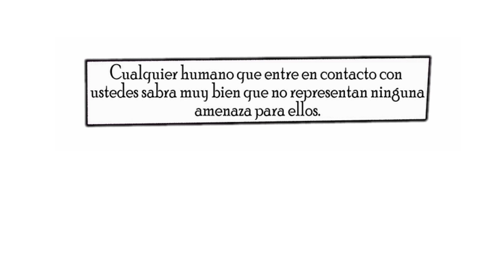[Emmy The Robot] CAP #10 Obsoletos | ComicDub Español Latino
En este momento se supone que debería estar acabando mis proyectos finales que me faltan, pero decidí que hoy toca capitulo de Emmy, ya que en serio, ha pasado un tiempo desde el capitulo 9 de la robotwaifu.

La verdad en lo que tengo de vacaciones voy a tratar de subir lo que ya tengo de Emmy (como unos 5 capítulos más realmente), y ya lo demás será con la traducción oficial de Dominic Cellini,  pero hasta entonces, seguiré con esta traducción hasta el Capitulo 15 uwu

•|Voces|•
-Emmy ( @LaMusumeFecha  )
-Ms Bradburry ( @sakurarobles )

Sin más que decir...

¡Sayonara Moritas!